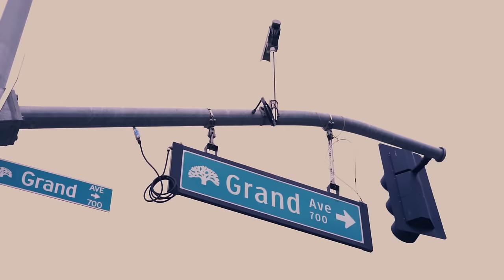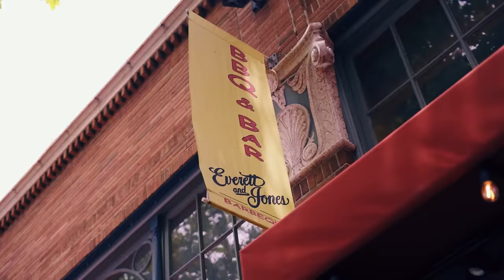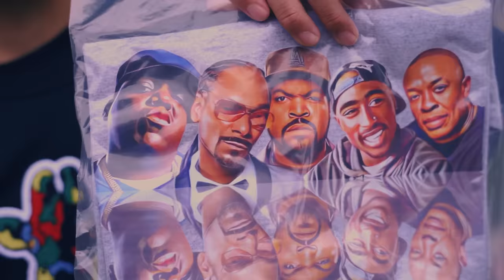DJ Just Dizle | FEELIN ALIVE featuring Jwalt & KRollin' (Official Video)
Listen to the single “Feelin Alive" Now featuring @officialjwalt & @KRollin
🎹 Produced by DJ Just Dizle
🎥 Directed by iladiyyas

Lyrics:

Chorus:
One time if you feeling the vibe
Two times if you feeling alive
If you living tonight
No worries im just down for the ride
Its summertime biddies out
So you know we outside

Verse:
In the west suns out boutta be a movie
Jwalt and Just Dizle know it’s getting groovy
Huh
I’ve been on my healthy shit boutta get a smoothie
Good vibes now a days I ain't losing
Huh
Nigga all I do is kick back
Spit raps
Had to bring the real back
Only speak truth man that’s why they always feel that
Nigga back then I was hurting had to heal that
Now selling shows out ain’t  reason just too peal back
Kill tracks
And I do it with ease
Light a blunt
Ocean views
Kicking back by the beach
Brown skin lil goddess tryna fuck with P
Keep it player from the jump mean you know how it be
Yeah
From pari to the bay to the universe
worldwide so you know we had to put in work
Good vibes make em clap like we up in church
We outside the whole summer know I said it first

Chorus:
(X2)

Verse 2
Cuz know a days I ain’t trippin off Nothin
Ain’t even gotta say it bruh they know where I’m from
Fresh white, blue Jeans, go dumb
Really from the bay I can put it on sum
Put it on what?
I put on like shoes that are fitting
I’m up and I’m winning
I move around I really be gigging
I’m making em listening
Grinding like I’m up on a mission
Man tell them forget it
I walk around these beats like I’m trippin
Because I’m like that
Front and center when I step ion hide back
Press play, hold up pause go rewind that
All the people like damn that’s a nice track
Just Dizle, Jwalt  bring them vibes back

Programmer, Composer, Producer: DJ Just Dizle
Mixing Engineer: Vidal Davis
Mastering  Engineer: Vidal Davis